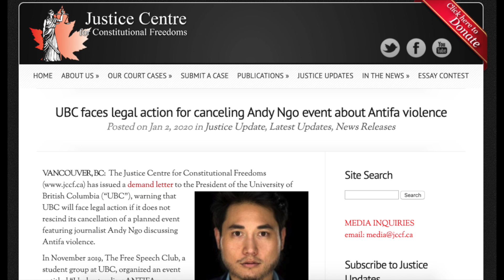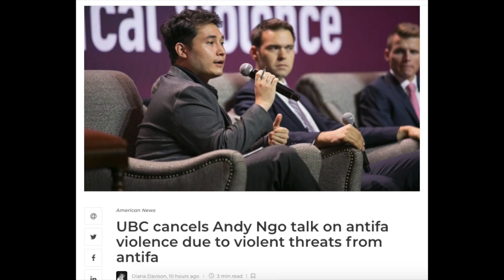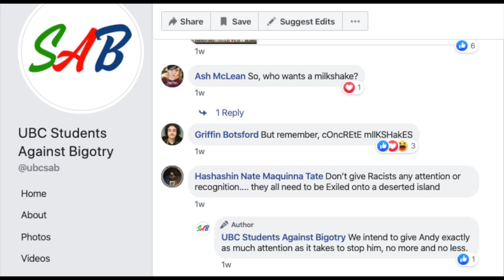Antifa Strikes Again!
The Post Millennial's Editor at Large, Andy Ngo, is again the target of Antifa violence but this time legal action is being threatened.